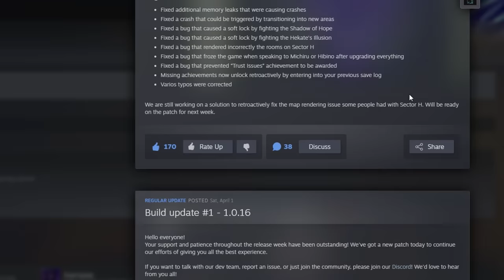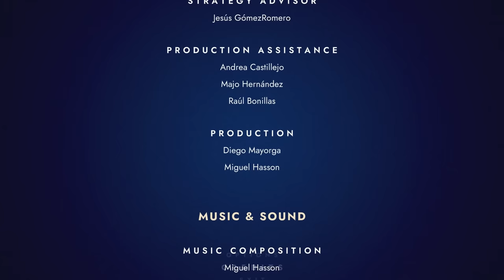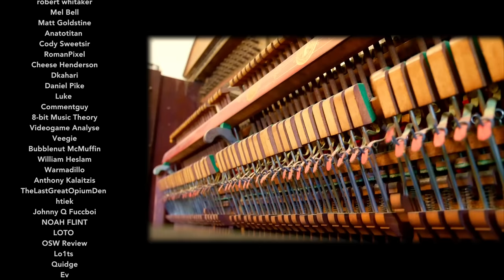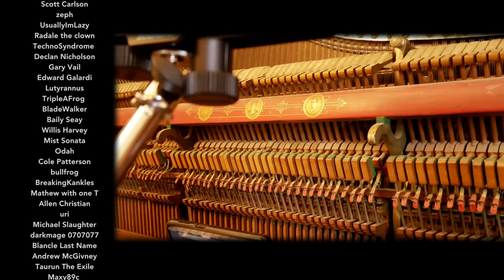Metroidvania Mega-Review pt. 5 - 9 Years of Shadows, Ghost Song, Axiom Verge 2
Another sampler of games from the out of control indie Metroidvania freight train, barreling through Gaben's own Steam in full view of God and the world.  Leave all complaints below

0:00 9 Years of Shadows
5:25 Ghost Song
11:23 Axiom Verge 2